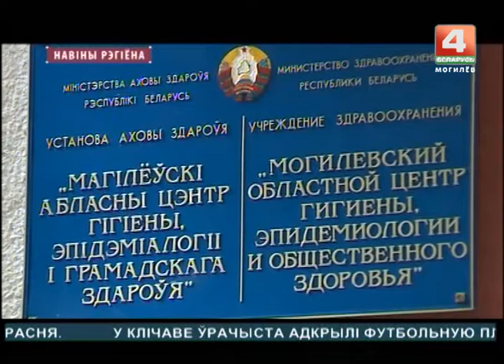Новости 13.09.2017 выпуск 15:30